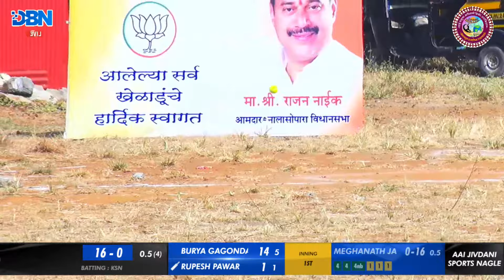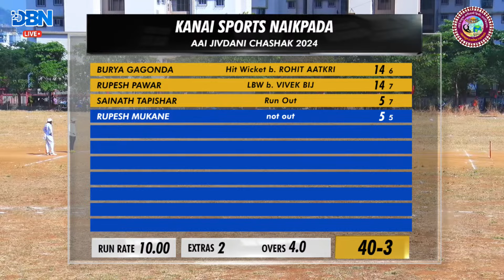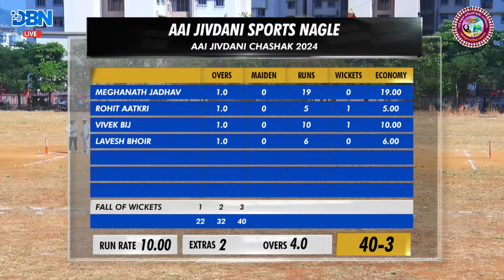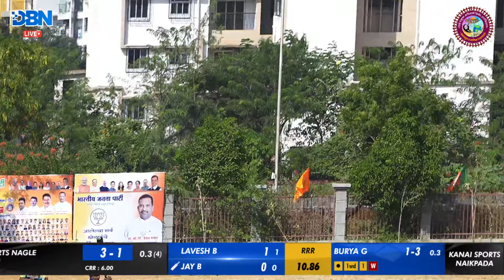DAY 1 || MATCH NO 5 || AAI JIVDANI SPORTS NAGLE VS KANAI SPORTS NAIKPADA || AAI JIVDANI CHASHAK 2024